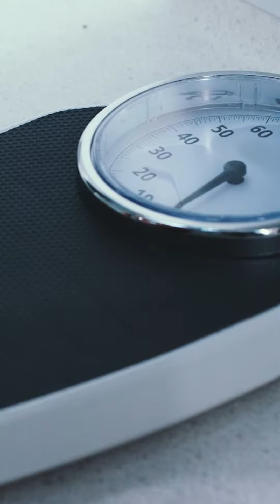Transform your health with cayenne pepper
Learn how cayenne pepper can transform your health in this informative video. Discover the amazing benefits of incorporating cayenne pepper into your diet and daily routine!